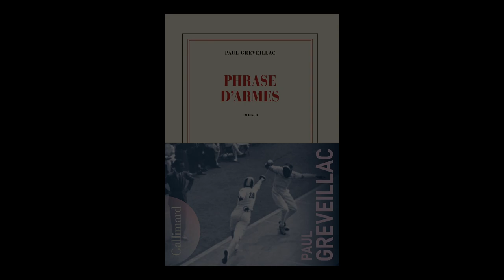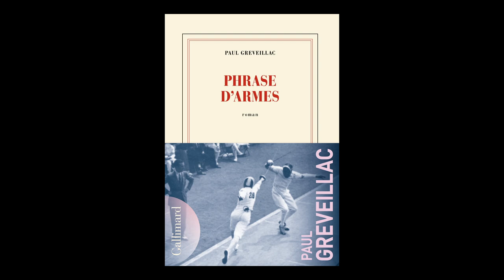Paul Greveillac - Phrases d'armes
Paul Greveillac vous présente son ouvrage "Phrases d'armes" aux éditions Gallimard. Rentrée littéraire automne 2023.